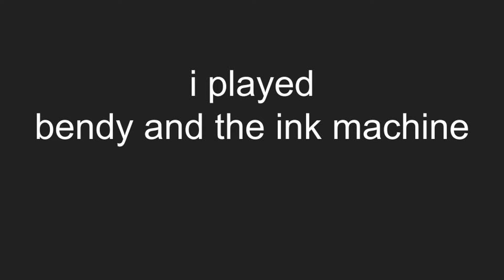Bendy And The Ink Machine ALL Jumpscares SUPERCUT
Bendy And The Ink Machine Playthrough SUPERCUT